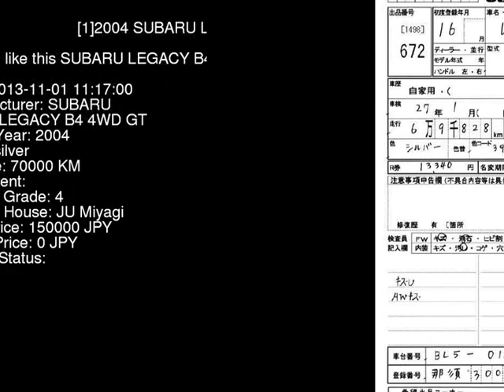2004 SUBARU LEGACY B4 4WD_GT BL5 - Japanese Used Car For Sale Japan Auction Import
2004 SUBARU LEGACY B4 4WD_GT BL5 - Japanese Used Car For Sale Japan Auction Import BL5,SUBARU,LEGACY_B4,4WD_GT,JU Miyagi,jdmvip,vip,jdm,cars,japan,jdmvip.com,japanesecars,usedcars Japanese Used JDM Car For Sale At Auction in Japan for Import